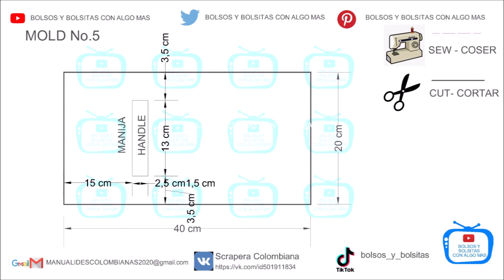COMO HACER UNA CARTUCHERA EN FORMA DE MALETA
Español
Hola amigos.
Bienvenido a mi canal, donde estoy compartiendo mis videos de las manualidades que he realizado. Hoy presento una nueva cartuchera en forma de maleta, la cual tiene unas dimensiones de 20 cms por 14 cms y de profundo es de 8 cms, tiene una cubierta en tela ecológica o cambel de color azul, tiene capacidad para llevar materiales de scrapbooking y varios accesorios de papelería, ESPERO QUE LE GUSTE EL PROCESO DE COMO YO REALICE ESTA LINDA CARTUCHERA.
Si tiene preguntas o comentarios, puede enviarme un correo electrónico que responderé. Gracias por visitar mi canal, me gustaría que te registres en mi canal y me ayudarías dando like al video. Un saludo desde Colombia.

English
Hello friends.
Today I present a new pencil case in the shape of a suitcase, which has dimensions of 20 cm by 14 cm and is 8 cm deep, has a cover in ecological fabric or a blue color cambel, has the capacity to carry scrap materials and various stationery accessories, I HOPE YOU LIKE THE PROCESS OF HOW I MAKE THIS CUTE CARTRIDGE.
Thank you for visiting my channel, I would like you to register on my channel and would you help me by liking the video. Greetings from Colombia.